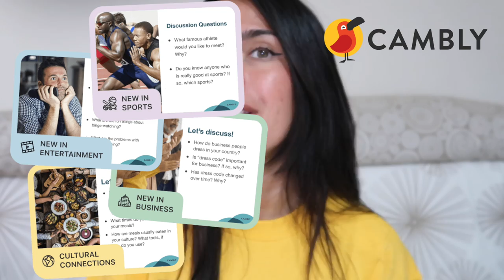HO CHIESTO AGLI STRANIERI COSA PENSANO DELL'ITALIA (e degli italiani)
Codice promo CAMBLY: soniagroups